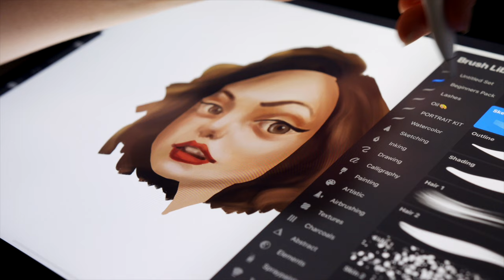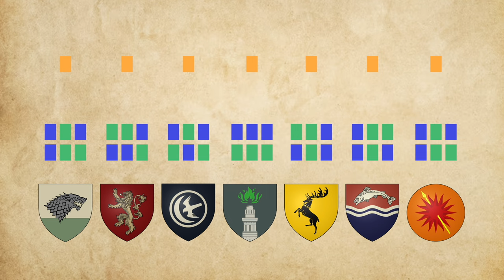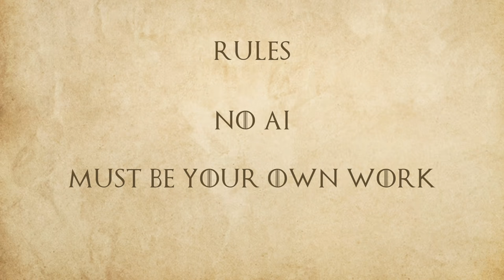GOT ပန်းချီပြိုင်ပွဲ 2024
ဒီလ ပိုး နဲ့ FMDAC ပေါင်းပြီး host လုပ်မယ့် Game of Thrones Digital Art Contest လေးကြေညာချင်ပါတယ်

ပြိုင်ပွဲကာလ - 01-25 June 2024

Join "Myanmar DTIYS Challenge! (FMDAC)" group on Facebook to enter.

ဆု ၇ ခုရှိပါမယ်။

1) Warden of the North - 50,000 ကျပ်
2) Warden of the East - 50,000 ကျပ်
3) Warden of the West - 50,000 ကျပ်
4) Lord Paramount of the Stormlands - 50,000 ကျပ်
5) Warden of the South - 50,000 ကျပ်
6) Prince of Dorne - 50,000 ကျပ်
7) Lord Paramount of the Trident, Iron Islands and Crownlands - 50,000 ကျပ်

+ Bonus of 50,000 ကျပ် to the winner of the Iron Throne